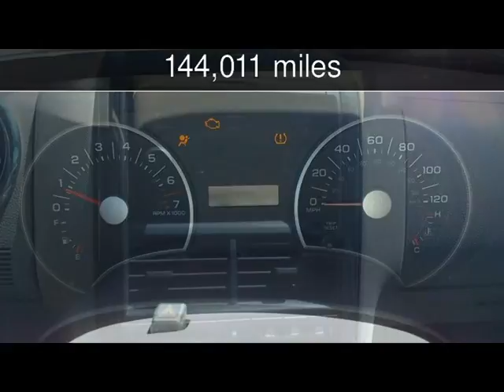2006 Ford Explorer XLT Used Cars - Harwood,MD - 2017-05-26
See more details about this used car This 2006 Ford Explorer XLT with 144,011 miles is for sale at South County Public Auto Auction.